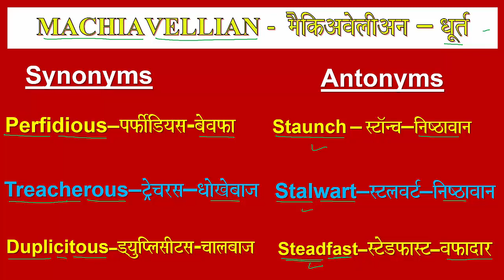MACHIAVELLIAN SYNONYMS_AND_ANTONYMS VOCABULARY SYNONYM ANTONYM MEANING_OF_MACHIAVELLIAN SSC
WORD OF THE DAY - MACHIAVELLIAN: PRONUNCIATION, HINDI MEANING, SYNONYMS AND ANTONYMS